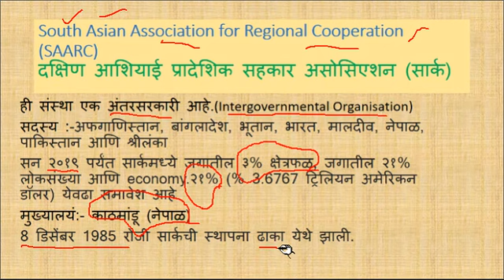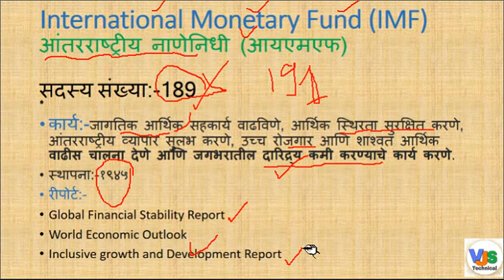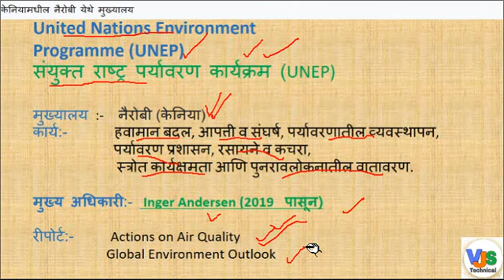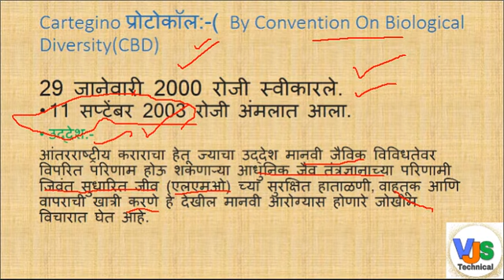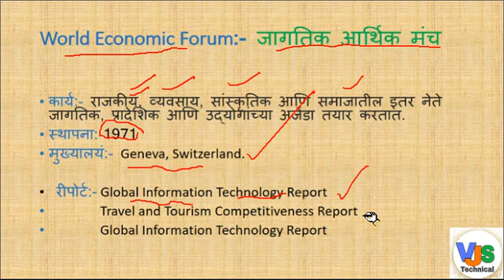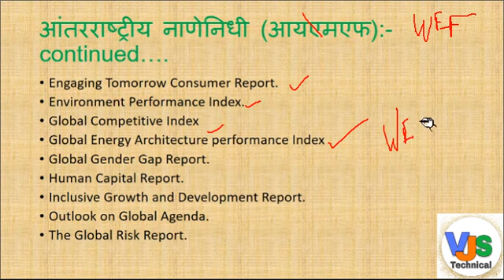International organisations and their Headquarters? -UPSC/MPSC/STI/ASO/PSI/Irrigation Pre-2020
This video explains International organisation such as SAARC,UNEP,IMF,WEF. Which frequently ask into various competitive examination.